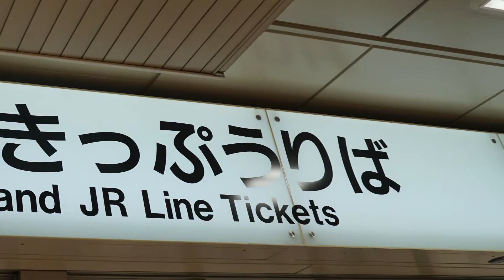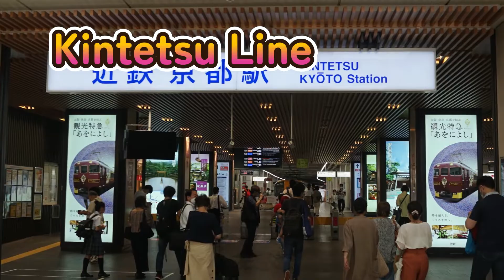Kyoto Station is the starting point for many tourists. Exciting tours begin from here.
Kyoto Station is the gateway to Kyoto which consists of  train stations, a theater, a department store, and other facilities. It is the starting point and also the end point of the tour. Before leaving Kyoto, you can buy souvenirs and what you missed to buy at Isetan department store and other various shops in this building.